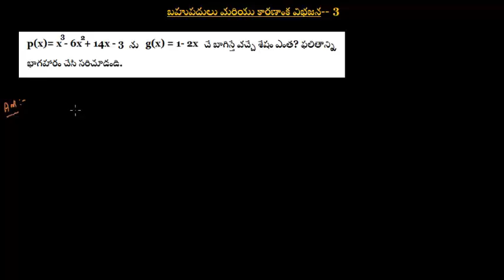బహుపదులు మరియు కారణాంక విభజన - 3